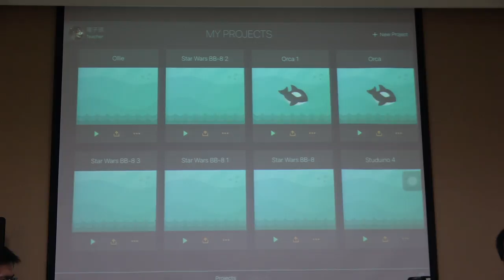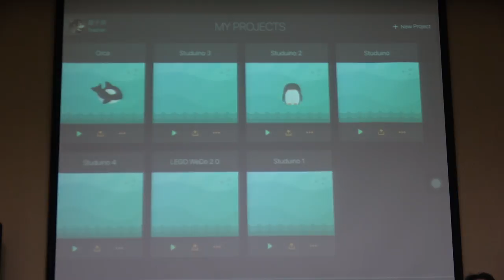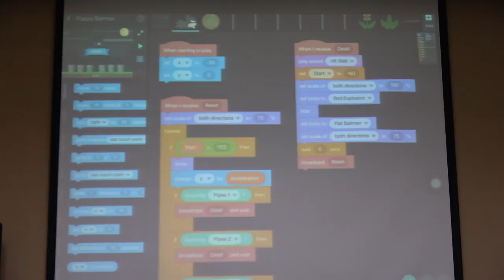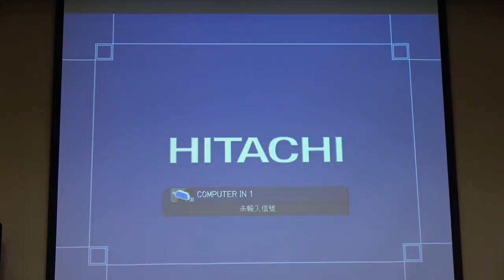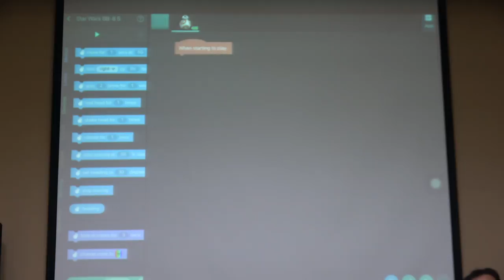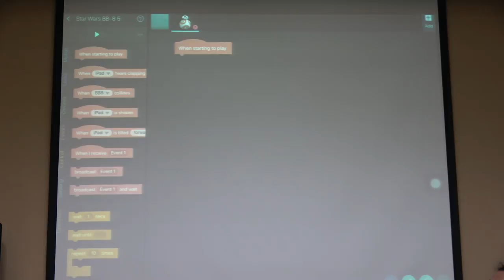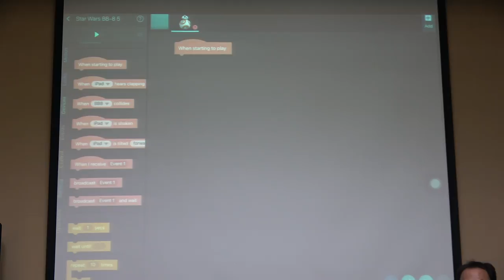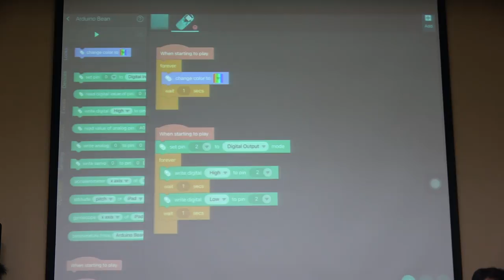程式教育平台Tickle App團隊來訪